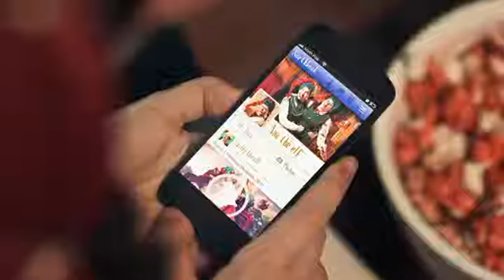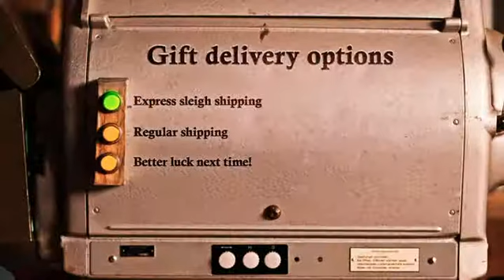SantaVideo MP 2013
Mike's Santa Video 2013